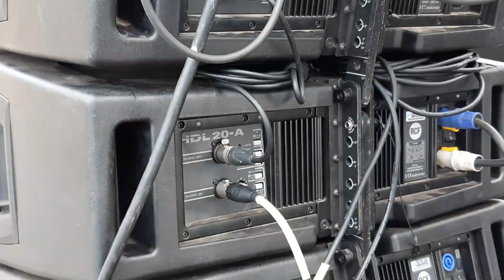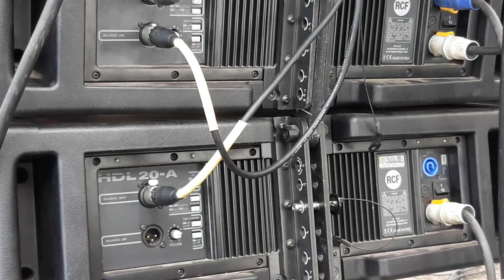"RCF" Line Array HDL 20 A lap.RAMPAL Malang